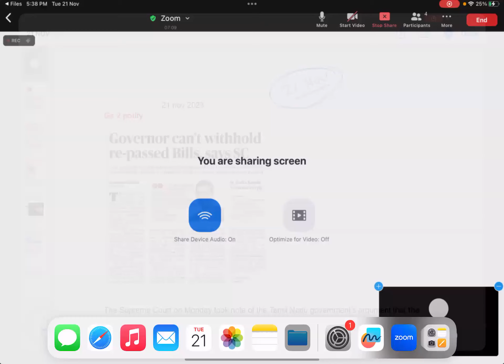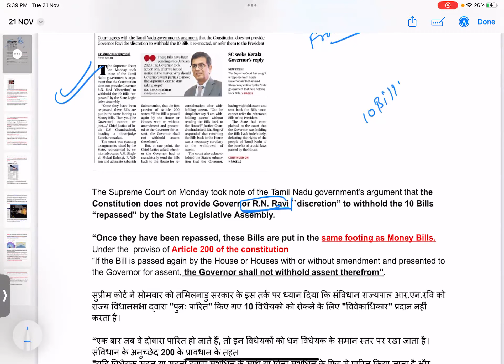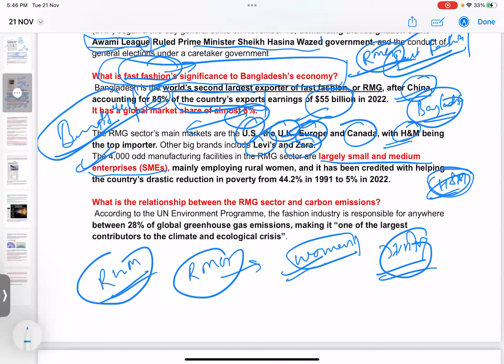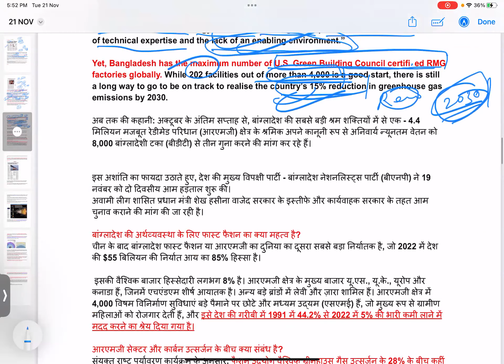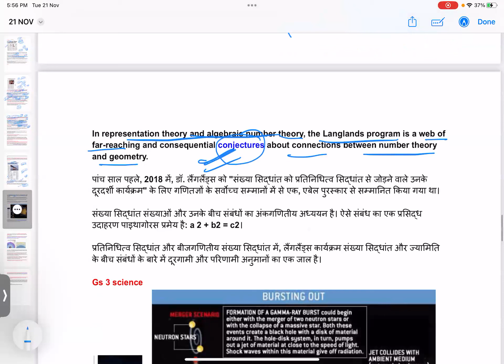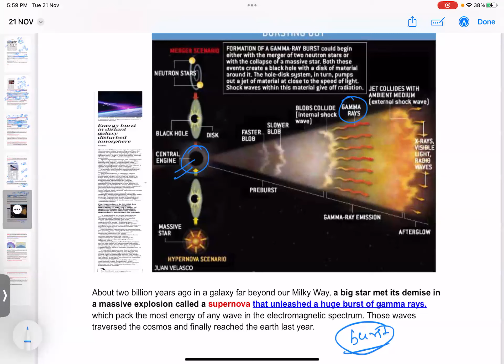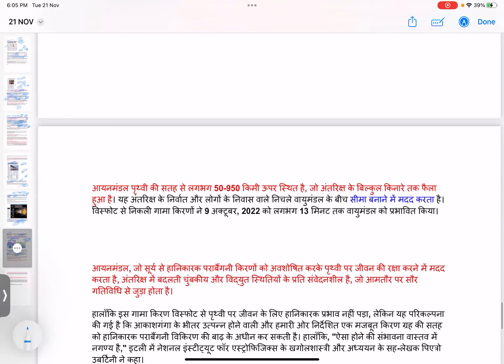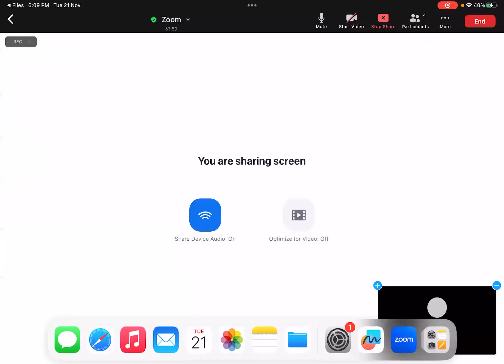21 nov news 2023 for upsc| what is article 200,langland programme,gamma ray outburst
21 nov news 2023 for upsc|  what is article 200,langland programme,gamma ray outburst

21 November ki news
21 nov news analysis upsc
the hindu analysis today in hindi
21 nov the hindu editorial
21 nov the hindu editorial in hindi
21 nov the hindu editorial in English
21 nov the hindu editorial pdf in hindi
20 nov the hindu editorial pdf in english
the hindu editorial 21 NOV IN HINDI
The hindu channel 21NOV IN HINDI
the hindu channel 21 nov in english AND hindi

The hindi analysis 21 nov in hinglish

Daily news
Dailynews analysis
Dailycurrent affairs
Dailycurrent affairs
Dailynewspaper analysis
Dailycurrent affairs in hindi
Dailycurrent affairs 21nov
Dailycurrent affairs 21nov in hindi
Dailycurrent affairs 21nov in English and Hindi
Daily mcqs of the hindu
News analysis